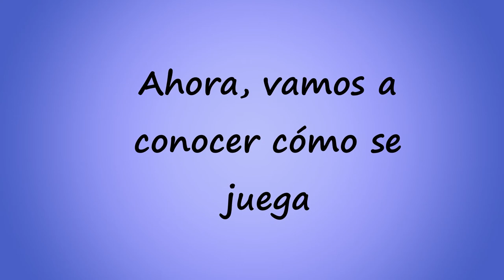Play Planet – Konane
¿Has jugado alguna vez a algún juego de Oceanía? En este vídeo, te presentamos Konane, un juego típico de Oceanía fácil de hacer y muy divertido para jugar con quien más quieras. No te pierdas este vídeo y aprende nuevos juegos para pasar el verano.